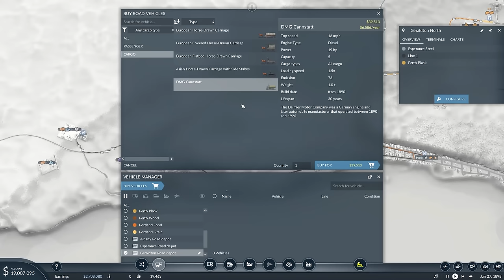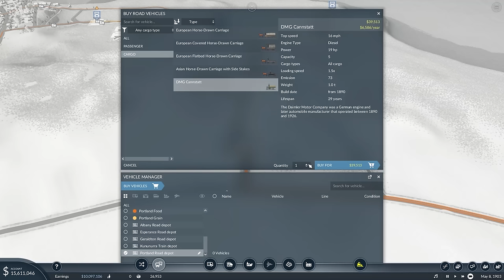Creating a HUGE Train Network - Transport Fever 2 Australia #4